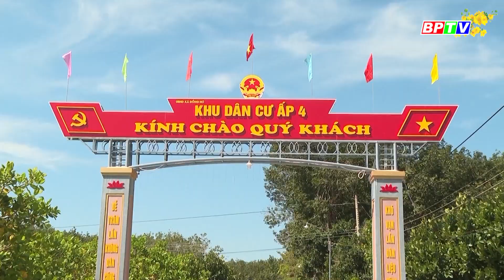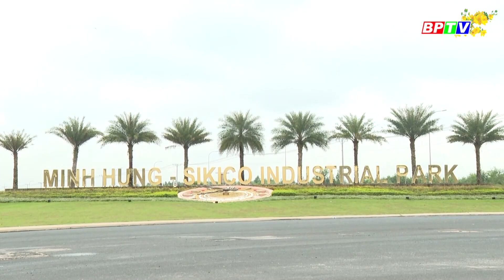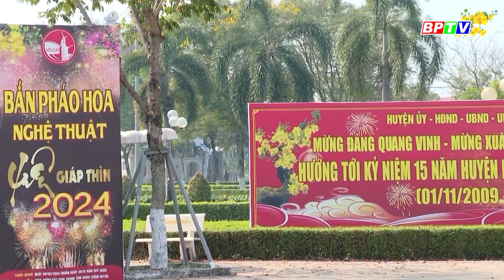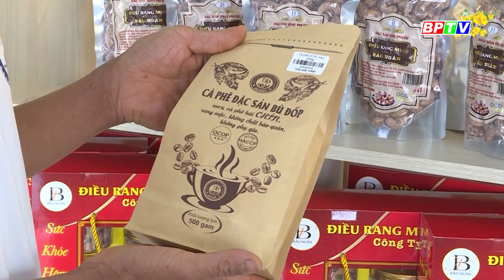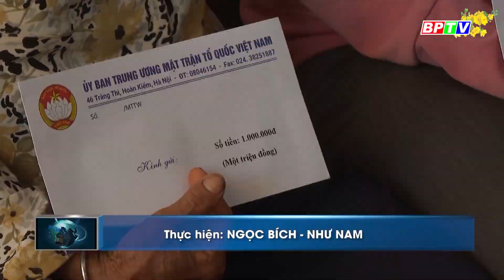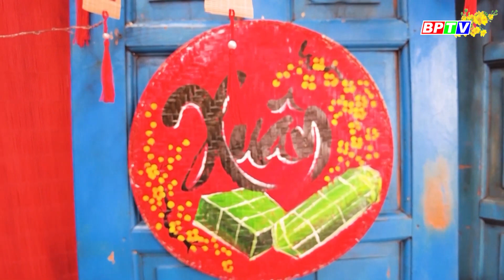🔴[Trực tiếp] - Thời sự Bình Phước trưa 11-2-2024